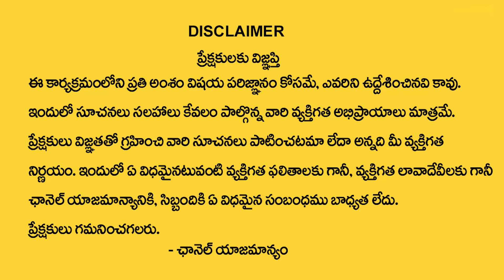4,13,31,22 Date Of Birth 2024 Numerology | Dr Kiran Nehru